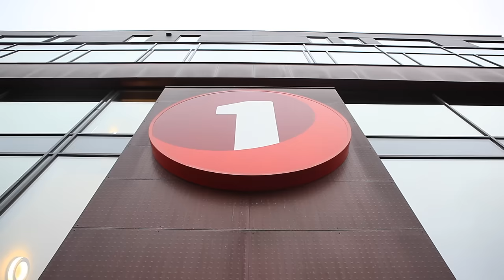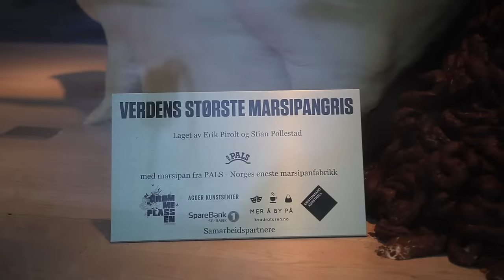Pooping marzipan pig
The larges marzipan pig in the world is pooping in a bank.
The sculpture is made by the  Norwegian artists, Erik Pirolt and Stian Pollestad.
and Erik Pirolt